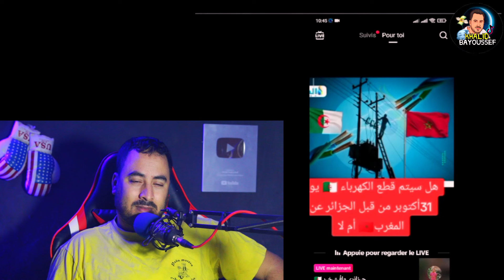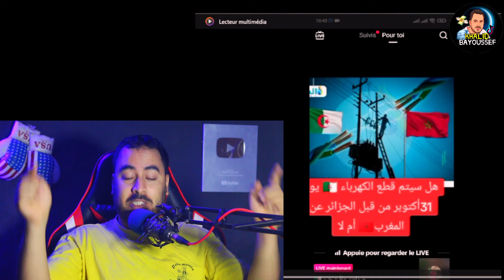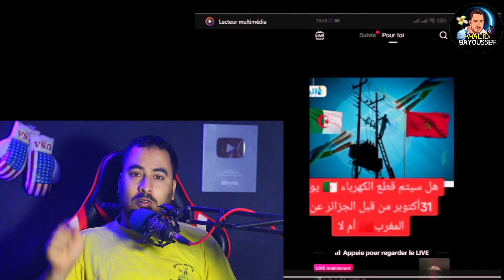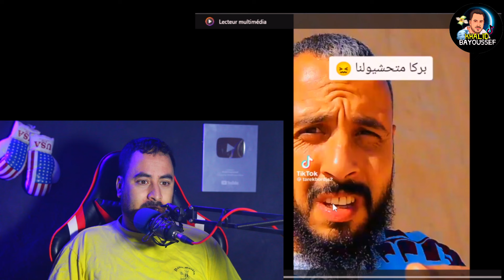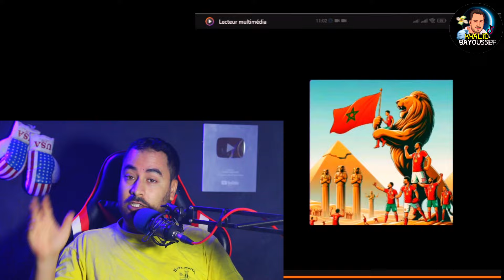الجزائر تستعد لقطع الكهرباء على المغرب في أكتوبر كدبة أبريل